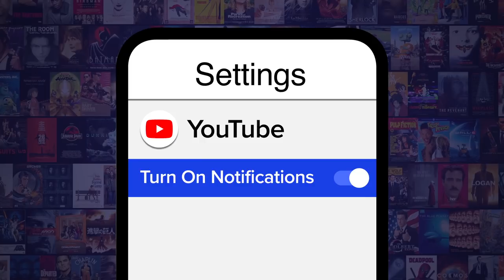Top 10 Movie Franchises That Need Another Sequel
Watch and taste some of your favorite shows!

These franchises still have some stories left to tell! For this list, we’re looking at film series with the most potential for further installments. We’ll be looking at franchises for which new films have yet to be confirmed, or at least remain tentative. Although, given Hollywood’s love of sequels, prequels, and reboots, from the time it takes us to write this and upload it . . . ya never know! Our countdown includes films such as “Scream” (1996-), “Anchorman” (2004-) & “Hellboy” (2004-08) ...  Which Movie Franchise do YOU think needs another sequel?

Disagree with our rank? Check out the voting page for this topic and have your say!
Special thanks to our user  gerarddocherty@hotma for suggesting this idea!